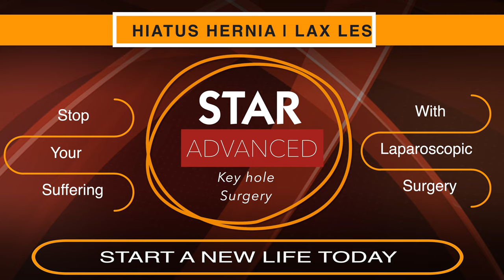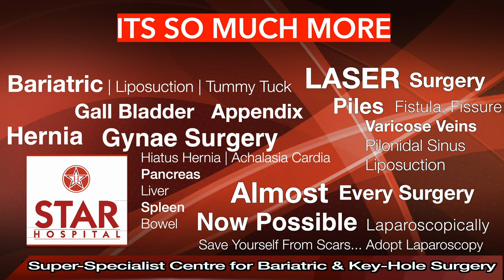Best Hiatus Hernia Hospital In jalandhar | Best Hiatus Hernia Treatment In Jalandhar | Best Doctor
STAR Hospital
Jalandhar, India

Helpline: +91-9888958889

Many people with hiatal hernia don’t notice any symptoms. Others may have:

Chest pain
Bloating
Burping
Trouble swallowing

sliding hernia
small
small sliding hiatal hernia
rolling hiatus hernia